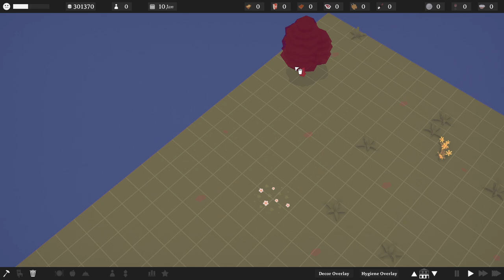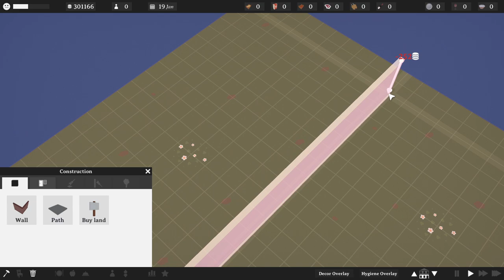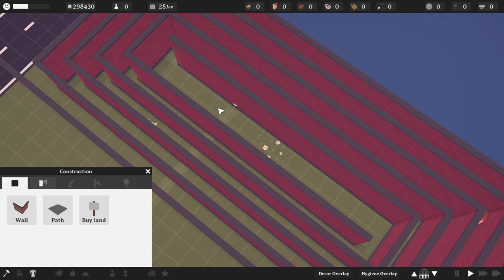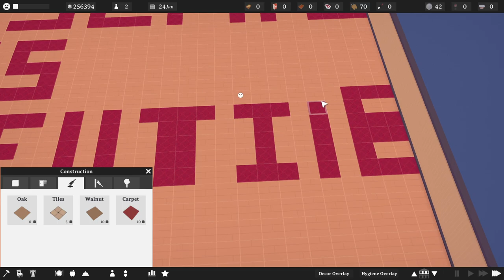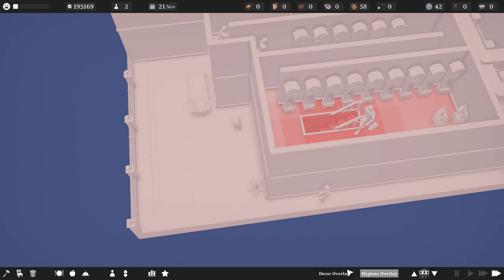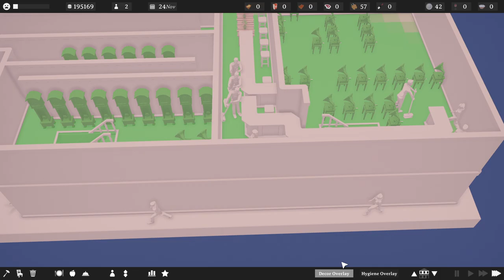I Created a Chicken Nugget Restaurant That Ruins Your Life